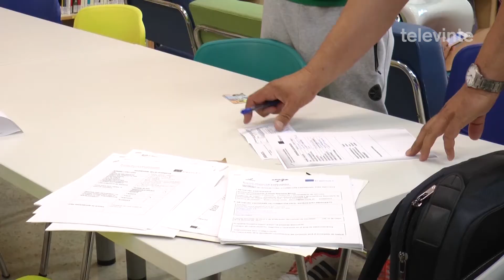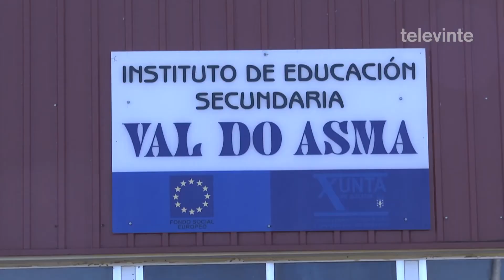Dous alumnos do Val do Asma regresan encantados da súa experiencia Erasmus